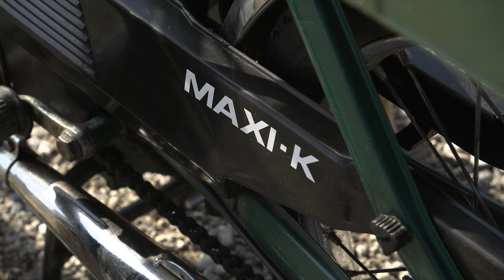Veteranknallerter, læderveste og rævehaler: Mød gutterne fra The Madness Fyns Land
Hvis man kommer i nærheden af Grønnemose på Vestfyn, så er der stor sandsynlighed for, at man kan spotte læderveste, rævehaler og mælkekasser.

To lokale fyre har startet en veteranknallertklub med det fængende navn The Madness Fyns Land. Vi fik lov at køre en tur med klubbens fredelige knallertbøller.